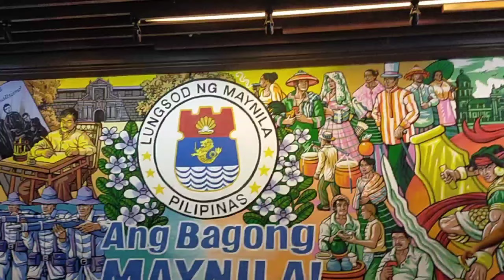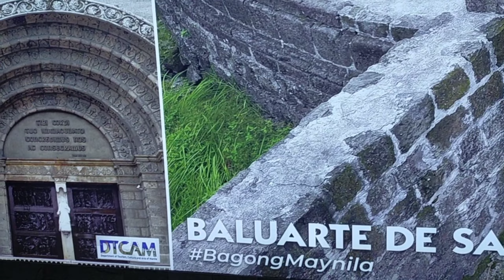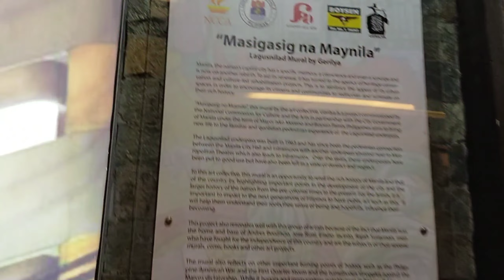Kapansin pansin ang kagandahan ng project ni Yorme!